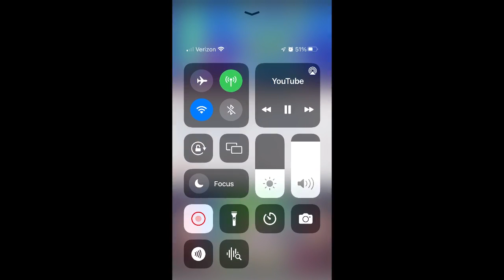OMG What A Disaster on Level 1302 on Candy Crush Soda yahairalovelyloves gamingwithyahaira #1